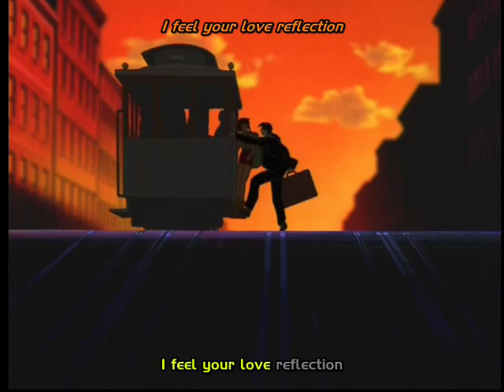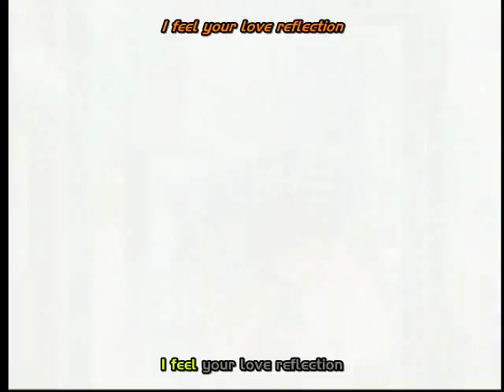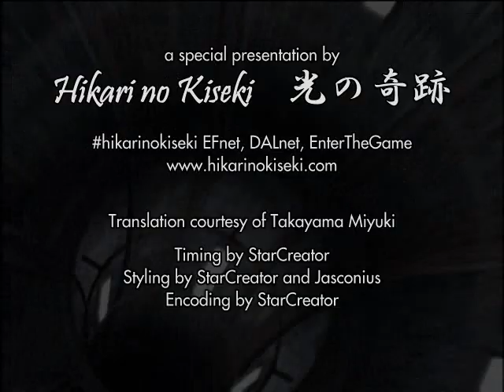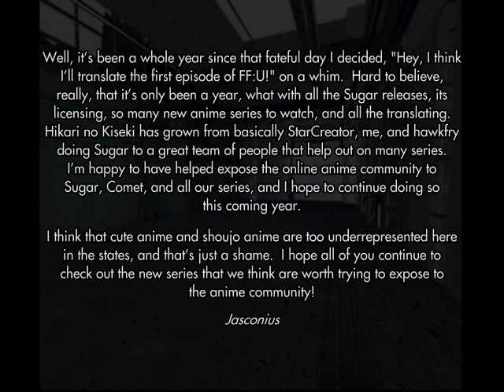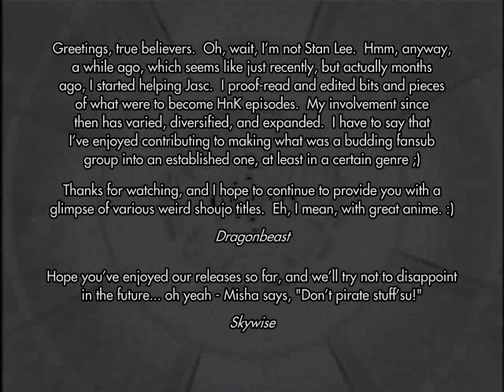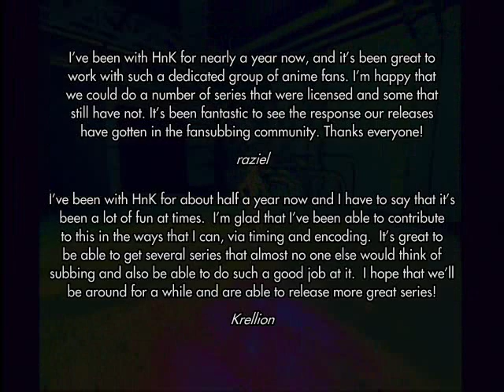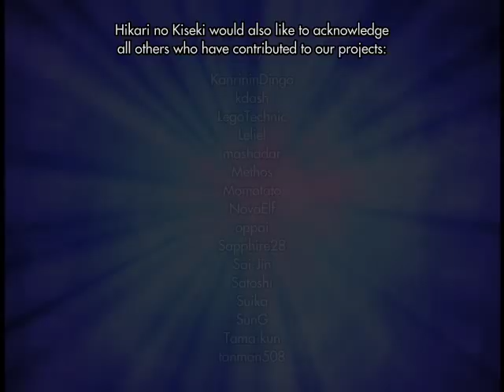Two-Mix - White Reflection - Anniversary Edition HQ